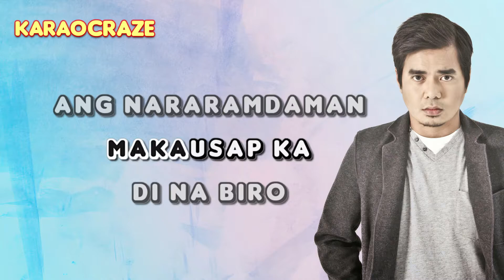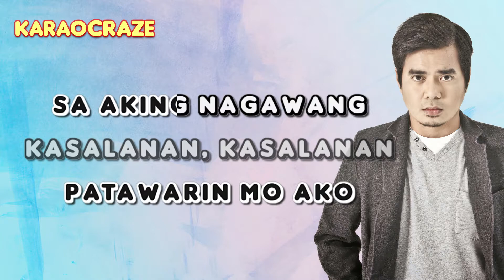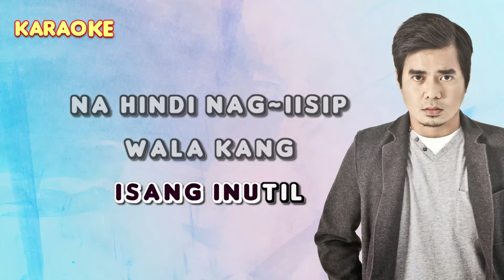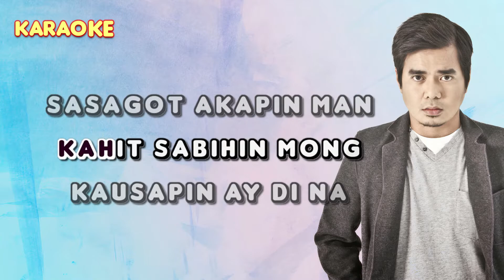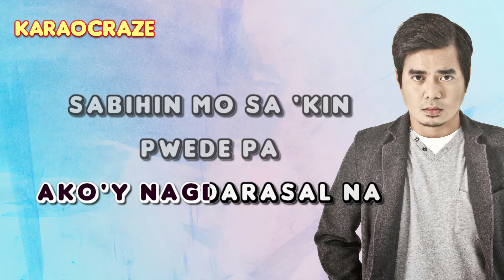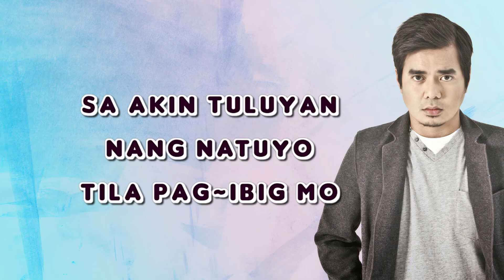KASALANAN - 6 Cyclemind feat Gloc-9 🎙️ [ KARAOKE ] 🎶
Lyrics:

Maari bang makausap ka di na biro ang nararamdaman
Nalungkot sa aking buhay mula nang ika'y matauhan

Patawarin mo ako sa aking nagawang kasalanan (kasalanan)

Maari bang mapigilan pa ang yong di maaming binabalak
Nakalimutan mo na ang pagsasama di na ba kayang mapagbigyan

Patawad ay isang salitang animo'y isang parusa ito'y
Sasambitin mo lang kung lahat ay huli na at di na
Maibabalik ang dating pinagsamahan parang putik sa
Mukha na pinahid ng pabalang

Sa iyo lahat ay paharang dahil ayaw mong magparaya
Babang siya'y bigay ng bigay at ipinauubaya lahat ng
Makakabuti kahit pa ang huling butil ay iaabot sa iyo

Parang ika'y isang inutil na hindi nagiisip wala kang
Nararamdaman subukan mang pumikit wala kang
Natatandaan lagi mong inaalala ang para lamang sa yo
Walang iba kundi ikaw at kailanma'y walang kayo
Mapalad ka kung hihingan mo ng tawad ay nagagalit
Pag nasasaktan sumisigaw ng salitang pumupunit kahit
Sabihin mong kausapin ay di na sasagot akapin
Man ng mahigpit ay di mo na maabot (Patawad)

Di na mauulit
Di na uulitin
Sana'y tanggapin mo

Tayoy'y nagkagulo't nagsigawan at halos magtulakan sa
Galit ko ako'y lumayas at di ka binalikan
Sinuyog ang lahat ng pangako at ang pagmamahal
Sumpaan natin sa isa't isa di rin nagtagal

Ang gabi ay laging umaga umaga'y laging gabi
Ako'y gumugising ng di ko kilala ang katabi
Paulit ulit na ganito ngunit ng aking makita larawan
Mo sa loob ng aking lumang pitaka ay nalaman ko

Hinanap ko ang tunay na sarili ko nakita ko nalaman ko
Ito ay nasa piling mo inipon ang lahat ng aking lakas
Ng loob ngunit bakit parang hindi rin maganda ang
Aking kutob
Nilapitan ka at pilit na tinitingan sa mata
Ako'y nagdarasal na sabihin mo sa kin pwede pa
Ika'y hindi kumikibo at parang lumalayo tila pagibig
Mo sa kin tuluyan na natuyo...

kasalanan gloc 9 karaoke
kasalanan 6 cyclemind karaoke
kasalanan karaoke
gloc-9 karaoke
6 cyclemind karaoke